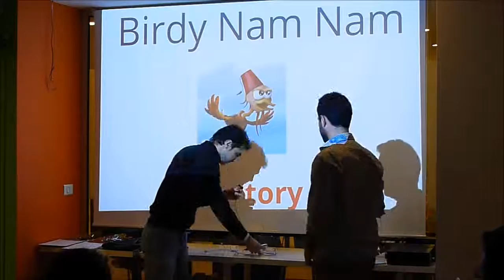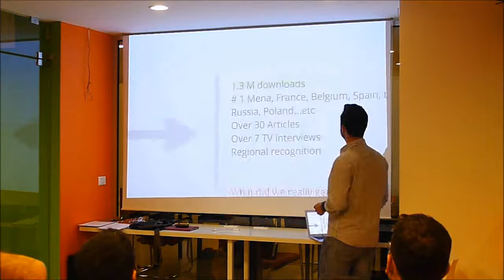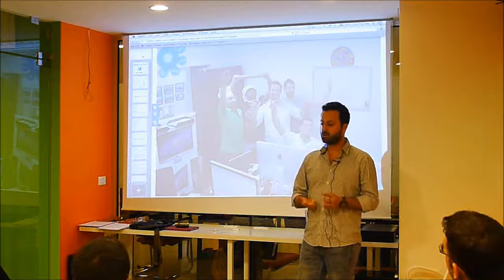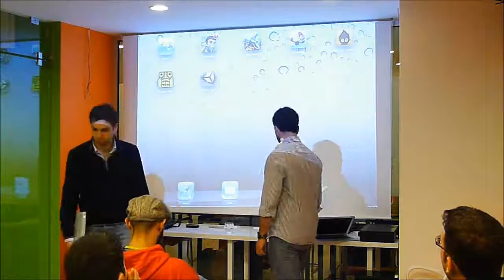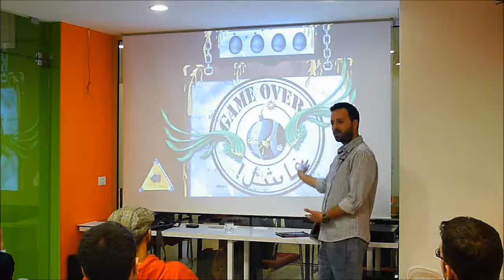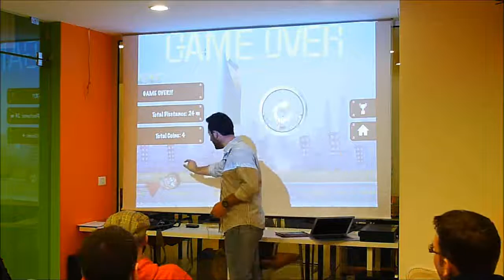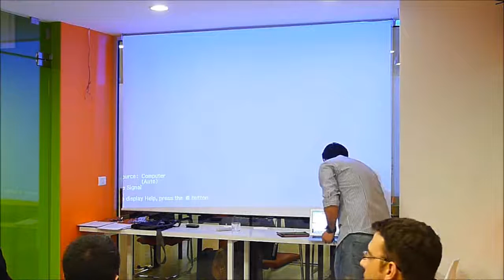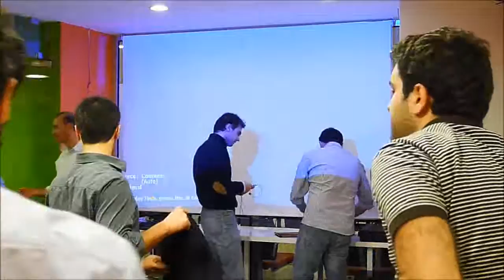Birdy Nam Nam